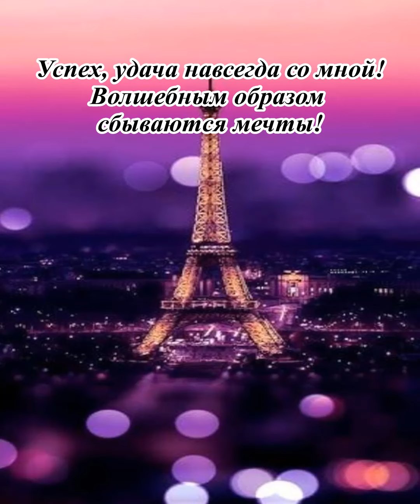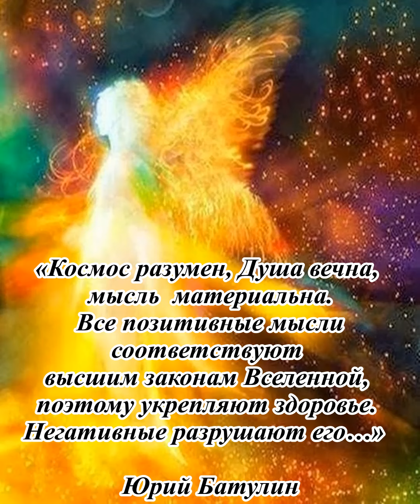Оптимистичный настрой для женщин!...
Больше стихов в моей авторской книге -